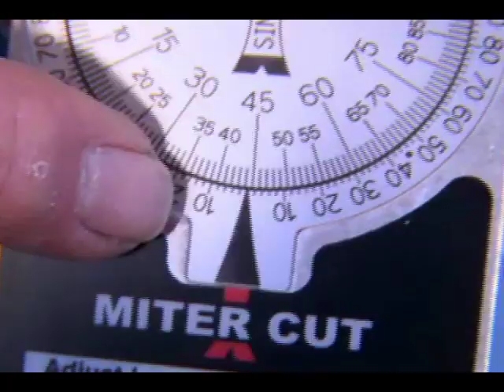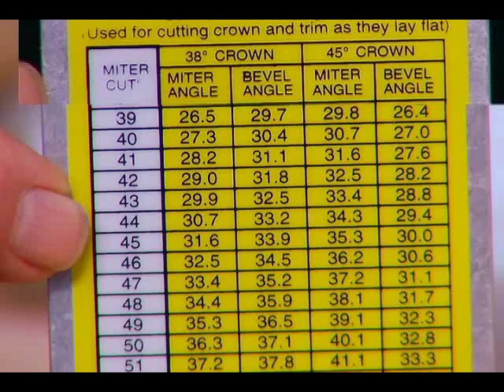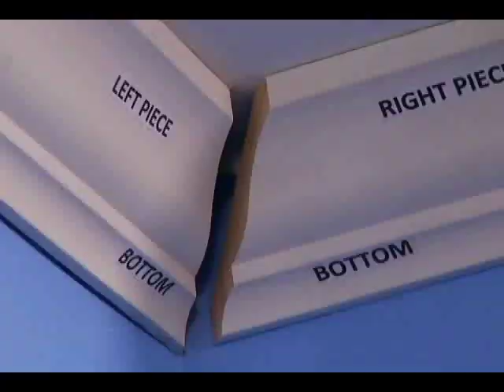Starrett Perfect Crown Moldings with a CP505A 12 Combination Protractor